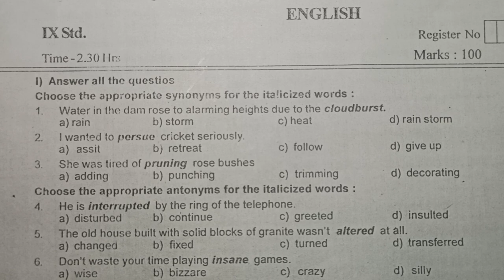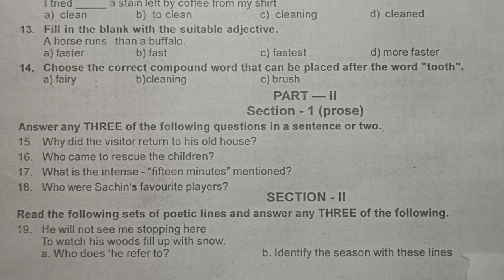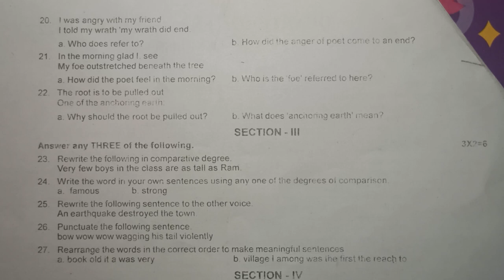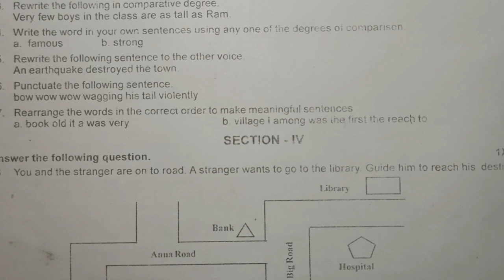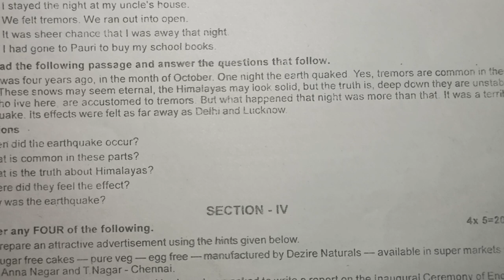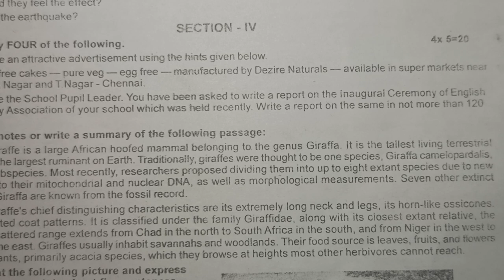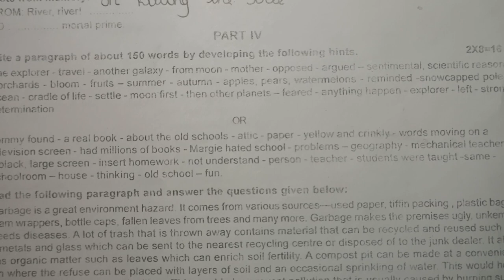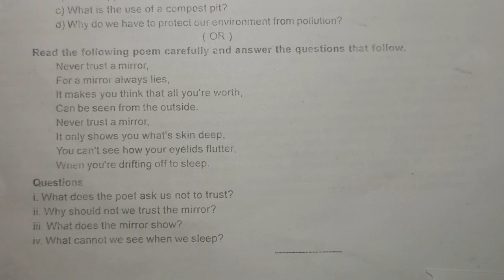Model Question paper